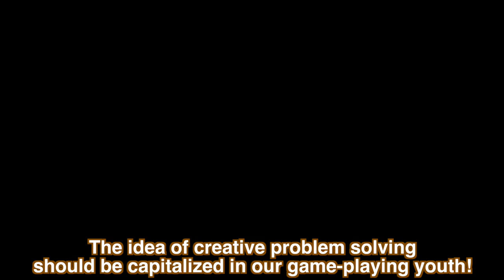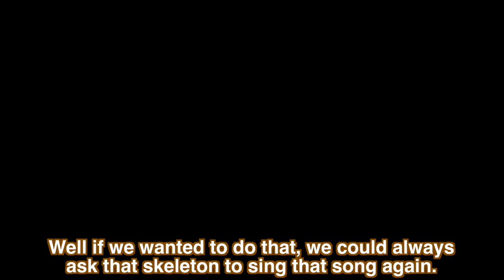Banjo & Kazooie - Spiral Mountain (Juno Songs) - SSBU Fighter Pass Package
Guh-huh! It's been a while, hasn't it? Nearly twenty years, unless you count Nuts-And-Bo-

The Super Smash Bros Ultimate Fighters Pass Package is a collection of songs from the game's DLC Packs. For 11 weeks, I am proud to present to you the songs from all 11 DLC Fighters in Super Smash Bros Ultimate!

Banjo-Kazooie owned by: Rareware, Microsoft
Super Smash Bros Ultimate owned by: Nintendo, Bandai Namco, Sora Ltd.
Spiral Mountain composed by: Grant Kirkhope
Additional Lyrics, Vocals, Mix and Gameplay Footage by: Dsfan2